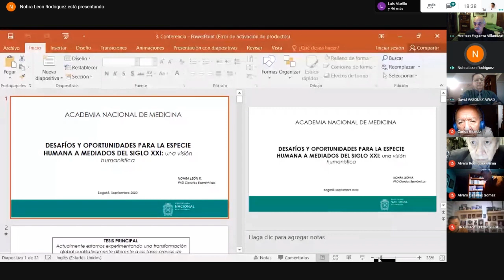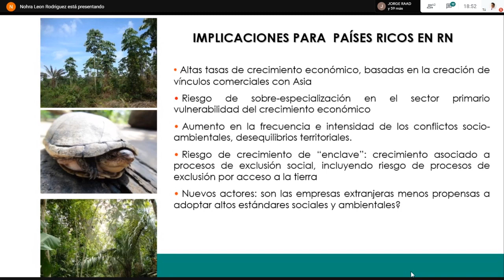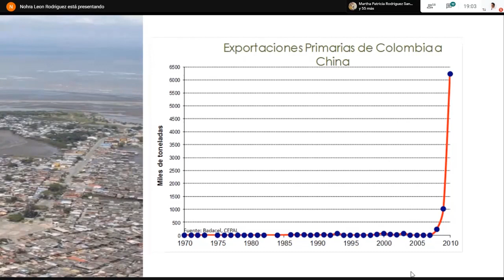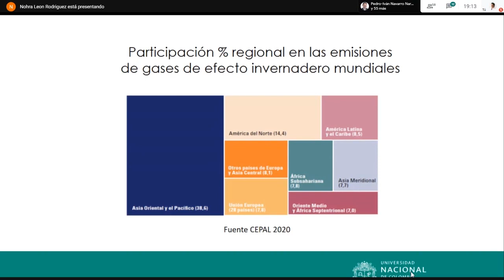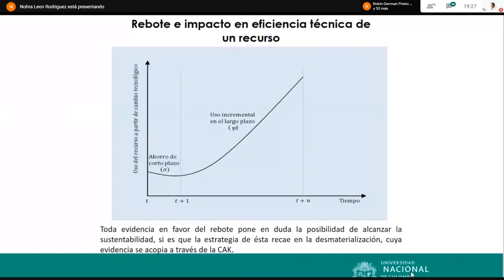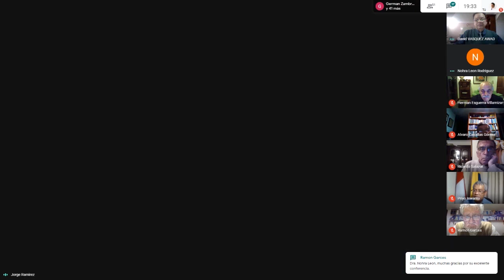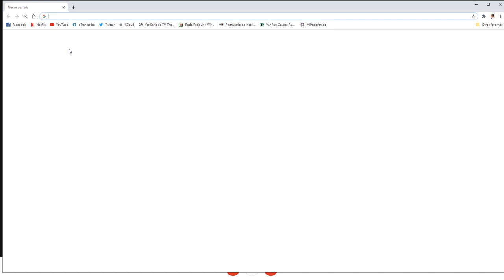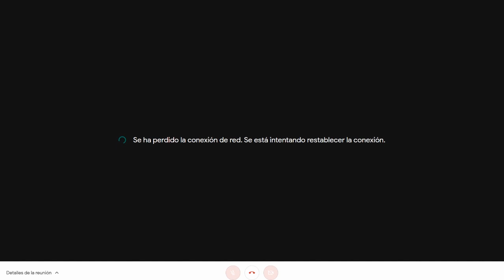DESAFÍOS Y OPORTUNIDADES PARA LA ESPECIE HUMANA A MEDIADOS DEL SIGO XXI: NA VISIÓN HUMANISTA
Por invitación:
Nohra  León Rodríguez PhD.
 Vicedecana Facultad de Ciencias Sociales